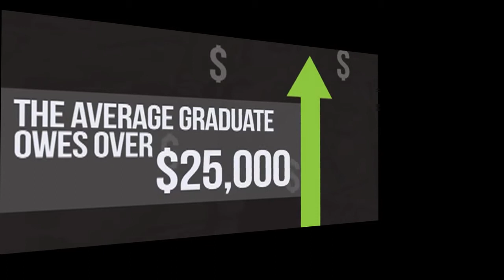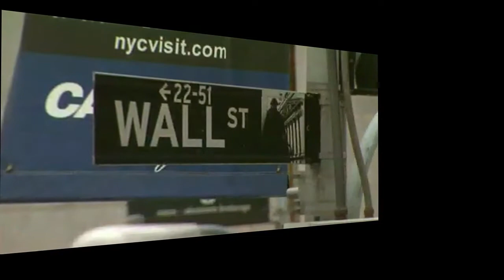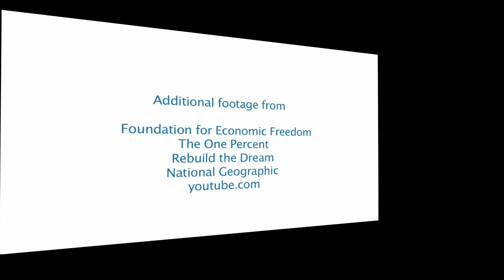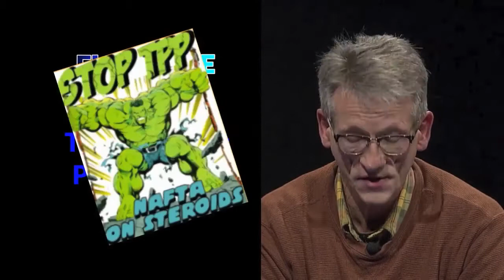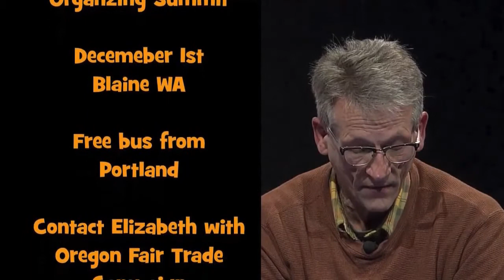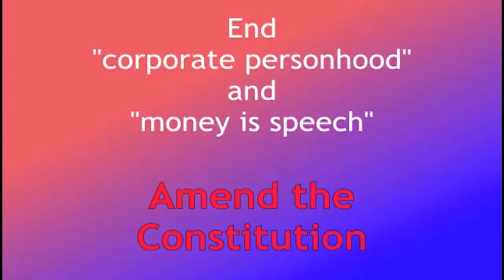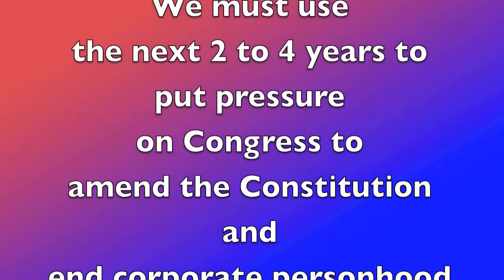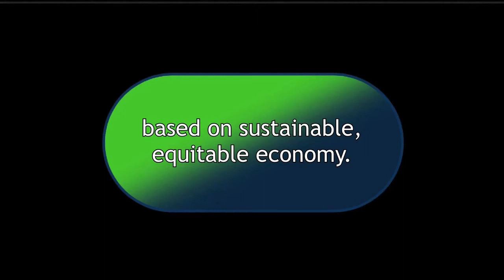12-48 Oregon Working Families Party -- the minor party with major possibilities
Guest Sami Alloy, organizer with the Oregon Working Families Party (OWFP), made a short video on the student debt problem which we view during the show.  The OWFP addresses this problem with their "Pay It Forward" which is described in some detail as are other party campaigns including the efforts to form an Oregon State Bank and county and municipal level public banks.  Another party campaign involves assistance to small farmers via the hoped for creation of agi-bonds.